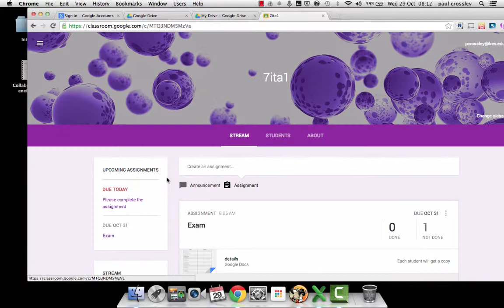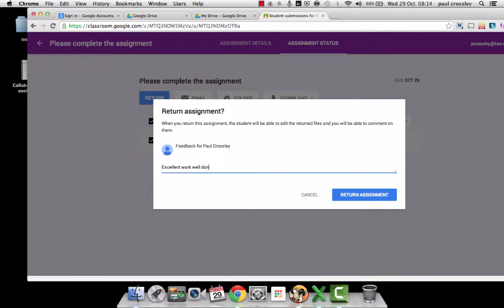Google Classroom Marking work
How to Mark / Grade A students work using Google Classroom